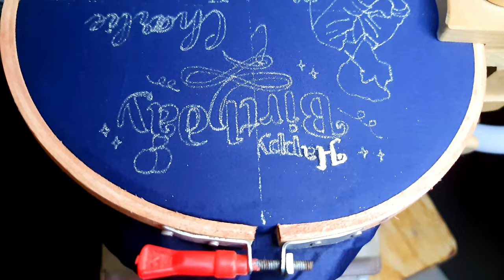Birthday Calendar Hoop Art For A Boy / Husband With Free Pattern | Complete Step By Step Tutorial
In this video, I have made a hand embroidery birthday calendar hoop art for a boy or husband with a free pattern for beginners.

Materials For Hoop Arts & Painting:

Wooden Embroidery Hoop Stand
Pilot Frixion Clickable Roller Pen
Faber Castell Round Brushes
Artist Den Round and Flat Brushes
Fevicryl Acrylic Colors
Camel Fabrica Acrylic Colors
Hand Embroidery Hoops

Materials For Packing Handmade Products:

Bubble Wrap
Corrugated Box

Gears I Use: